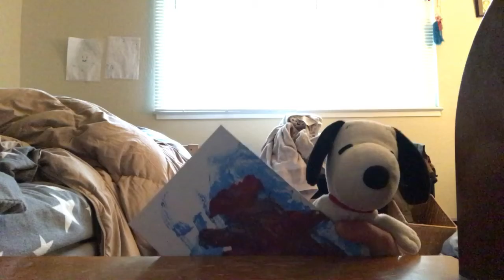Snoopy Video For Olivar Barett